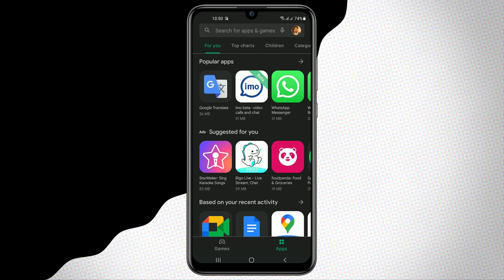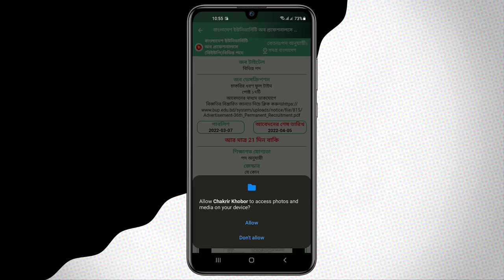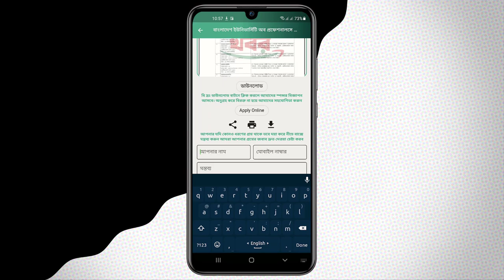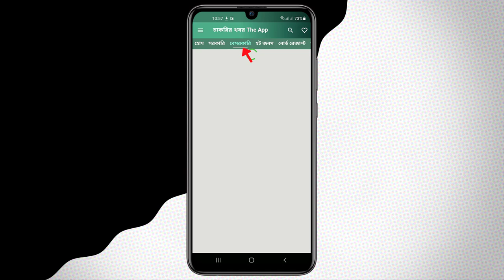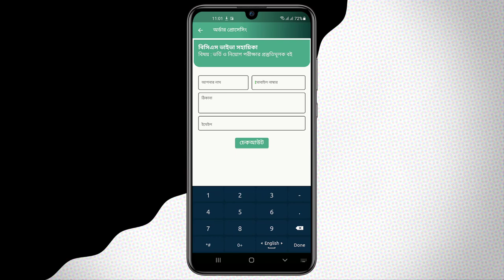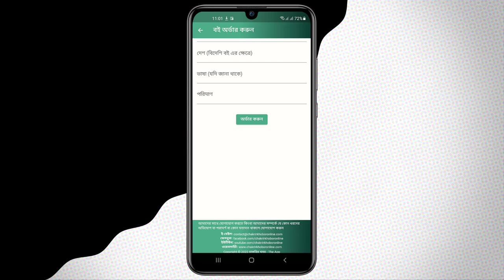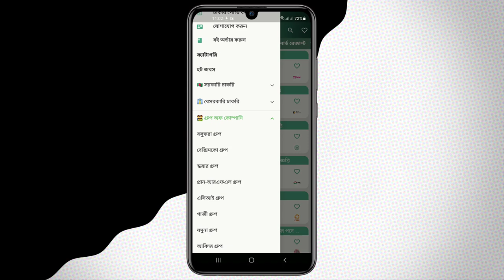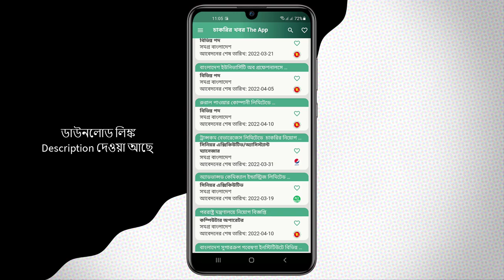Chakrir Khobor -The App | চাকরি এখন হাতের মুঠোয়! | চাকরির খবর মোবাইলে পেতে ডাউনলোড করুন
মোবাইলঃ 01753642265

সরকারি,বেসরকারি সহ যেকোনো চাকরির খবর মোবাইলে পেতে ডাউনলোড করুন
চাকরির খবর - The App:

চাকরির খবর The App চাকরি এখন হাতের মুঠোয়!
এখন আর খুঁজতে হবে না চাকরি, প্রতিদিন কিনতে হবে না পত্রিকা। কারন প্রতিদিন বাংলাদেশের সকল চাকরির তথ্য নোটিফিকেশনের মাধ্যমে আপনাকে জানানোর দায়িত্ব আমাদের।
এক অ্যাপ এই পাবেন প্রতিদিনের বিভিন্ন পত্রিকা ও অনলাইনে প্রকাশিত সব ধরনের নিয়োগ বিজ্ঞপ্তি। শুধু তাই নয় বিভিন্ন চাকরির প্রস্তুতিটির জন্য আমাদের কাছেই পাবেন সকল ধরনের বই।

অ্যাপটি সম্পূর্ণ ফ্রী। এক অ্যাপ এই পাবেন সব ধরনের নিয়োগ বিজ্ঞপ্তি, চাকরির পত্রিকা, আবেদনের নিয়ম, আবেদনের ফর্ম, আসন্ন পরীক্ষার সময়সূচী, চাকরির পরীক্ষার ফলাফল এবং চাকরি পেতে কিভাবে প্রস্তুতি নিবেন তা সহ নিয়োগ সংক্রান্ত সকল তথ্য।

যা যা থাকছে আমাদের অ্যাপেঃ
 প্রতিদিনের সরকারী ও বেসরকারী সহ সকল চাকরির বিজ্ঞপ্তি
 চাকরির প্রস্তুতিটির সকল ধরনের বই কেনার সুবিধা
 পরীক্ষার সময়সূচী ,ফলাফল ও সকল নোটিশ
 আবেদনের ফর্ম ও ব্যাংক ড্রাফ্ট ফর্ম ও আবেদনের নিয়ম
 অনলাইনে আবেদনের ঠিকানা সহ প্রতিষ্ঠানের ঠিকানা
 বিগত সকল চাকরির পরীক্ষার প্রশ্নপত্র ও তার নির্ভুল উত্তর
 নিয়োগ পরীক্ষার প্রস্তুতি সহায়ক তথ্য
 নতুন চাকরির নোটিফিকেশ
 চাকরির বিজ্ঞপ্তির HD Image,Pdf,Form ডাউনলড করার সুবিধা
 Age Calculator সুবিধা
 বাংলাদেশি প্রতিষ্ঠানে ভারতে বা বিদেশে চাকরির বিজ্ঞপ্তি
 নোটিফিকেশ অন বা অফ করার সুবিধা
 যেকোনো প্রয়োজনে আমাদের সাথে যোগাযোগের সুবিধা
 SSC,HSC সহ সকল বোর্ড রেজাল্ট দেখার সুবিধা
বিঃ দ্রঃ ভুয়া কোন চাকরির বিজ্ঞপ্তি প্রকাশ করা হয় না।

This content is Copyrighted free. You can upload it on any other social media.

bd jobs,
job circular,
Job Search bd,
job bd,
chakri,
best job for you,
চাকরির খবর নোটিফিকেশন অ্যাপস,
চাকরির খবর,
Job Circular 2022,
Job Circular 2022 App Download,
job circular apps,
Best Job Search Apps,
How to find a JOB,
Naukri,
Career Search,
weekly job cirular,
job circular 2022,
weekly bd job circular,
Chakrir News job,
Chakrir Dak Paper PDF,
Chakrir Dak Khabor,
karmasangsthan paper this week,
Karmasangsthan,
Central Govt Job,
State Job,
chakrir khobor potrika,
saptahik chakrir khobor read online,
a soptaher notun chakrir potrika,
chakrir khobor potrika,
weekly chakrir khobor potrika,